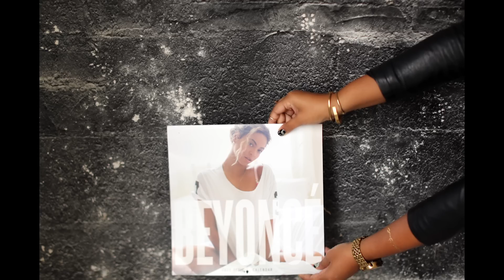The 2015 Official Calendar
The official 2015 Beyoncé calendar features 12 glossy images and a centerfold measuring 12"x24"